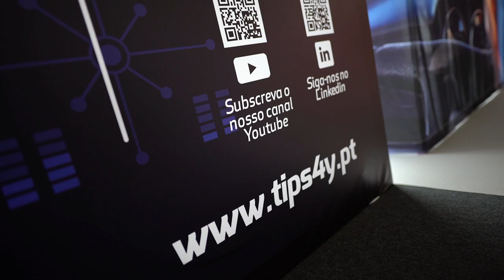Free Stock Footage